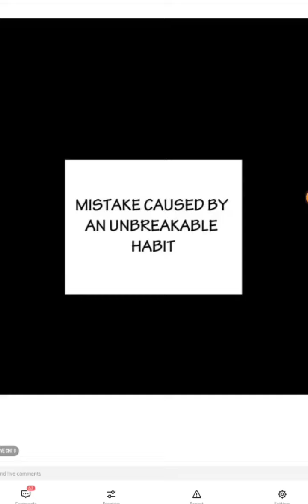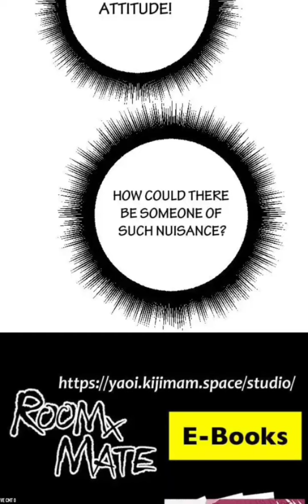Room x Mate